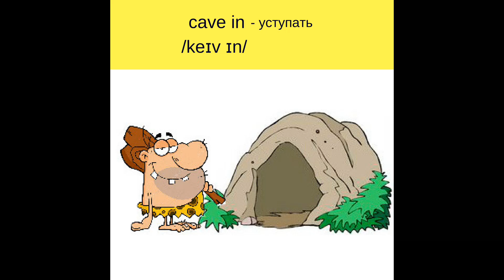🤔"CAVE IN"? Subscribe to learn what it means!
English vlog with Jokes, Flashcards, Examples and Pronunciation.

❤ Your LIKE is very much appreciated!

🎯cave in /keɪv ɪn/-capitulate or submit under pressure-уступать, “прогнуться”
Example:
When he heard about the fine he caved in-Когда он услышал о штрафе, он
уступил.

On EnglishAce with Victoria Channel you can find English funny videos, English funny shorts, English vlog with subtitles, English vlog with pronunciation, English vlog with phrases, English video cards
to learn easily from an English vlog trending and make your own playlists to learn whenever and wherever you want!